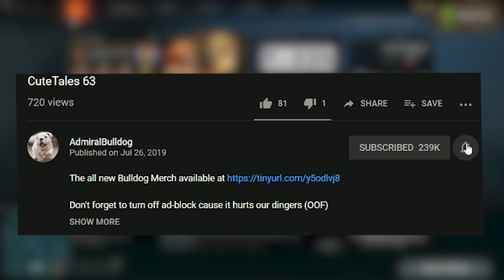Bulldog Prophet Gives New Solo Ranked A Chance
Bulldog Shadow Shaman is slowly losing his patience

BULLDOG NATURE'S PROPHET DOTA 2 RATTING PROPHET NEW RANKED DOTA 2